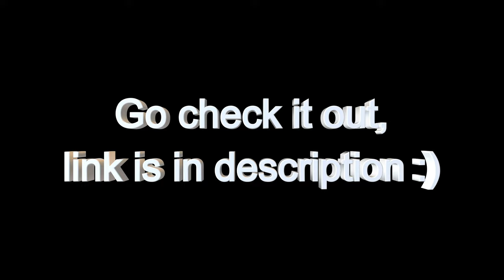Wrecking kids in Rec Room Paintball!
Today we Absolutely destroyed in rec room paintball!